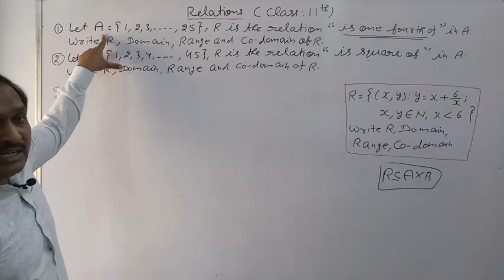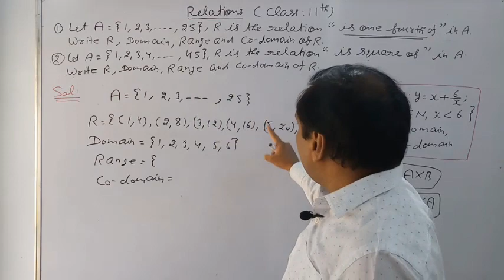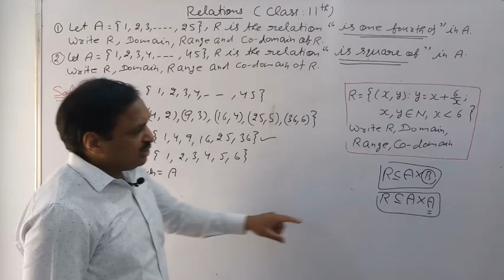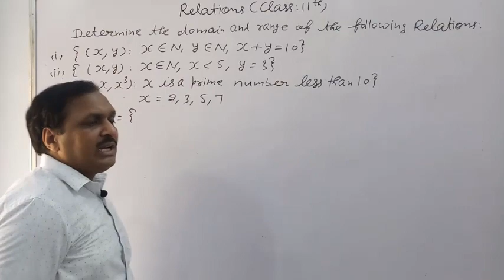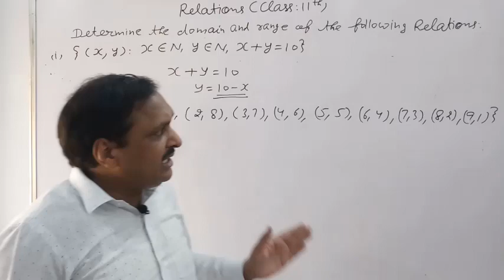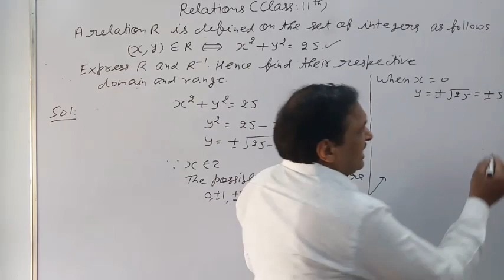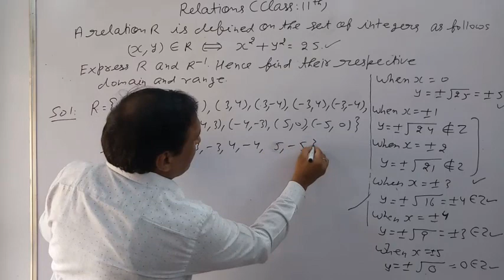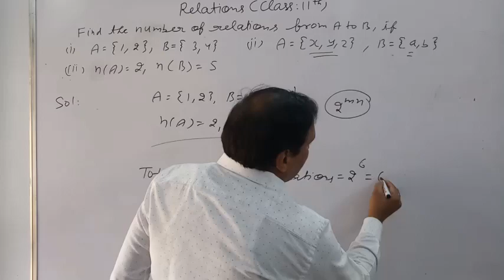Relations Important Sums